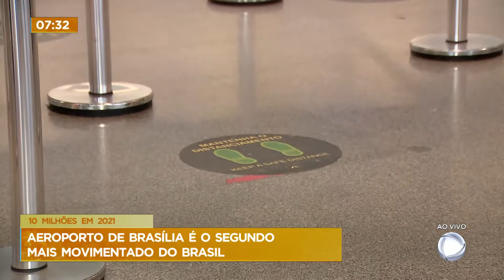Aeroporto de Brasília é o segundo mais movimentado do Brasil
Levantamento feito em 2021 mostrou que o Aeroporto de Brasília é o segundo mais movimentado do Brasil, com 10 milhões de passageiros. De acordo com o aeroporto, a pandemia fez com que o movimento regredisse, mas mesmo com o fluxo abaixo do normal, o terminal da capital se mantém como o segundo mais movimentado do Brasil, ficando atrás apenas do Aeroporto de Guarulhos, em São Paulo.